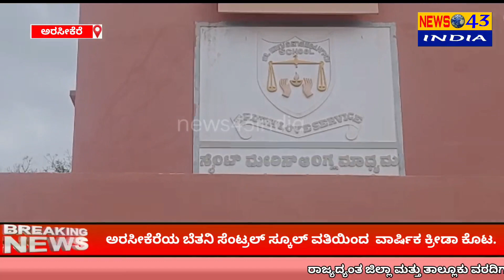ಅರಸೀಕೆರೆಯ ಬೆತನಿ ಸೆಂಟ್ರಲ್ ಸ್ಕೂಲ್ ವತಿಯಿಂದ ವಾರ್ಷಿಕ ಕ್ರೀಡಾ ಕೊಟ.|news43india